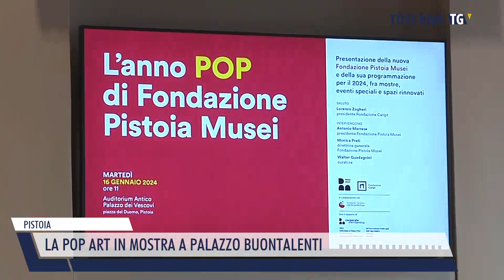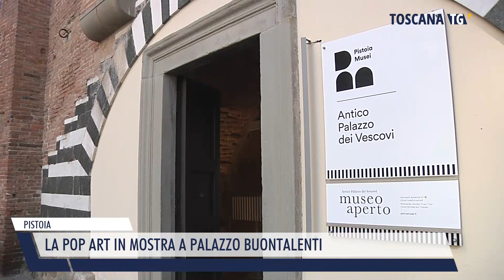2024-01-16 PISTOIA - LA POP ART IN MOSTRA A PALAZZO BUONTALENTI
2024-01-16 PISTOIA - LA POP ART IN MOSTRA A PALAZZO BUONTALENTI